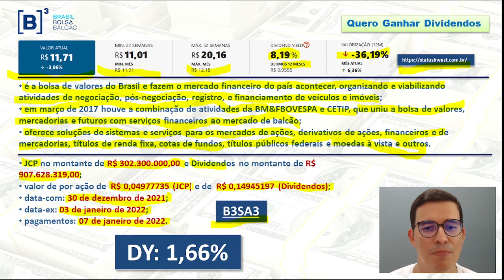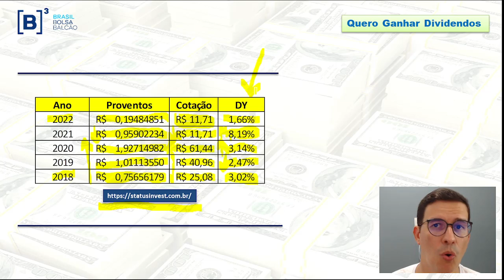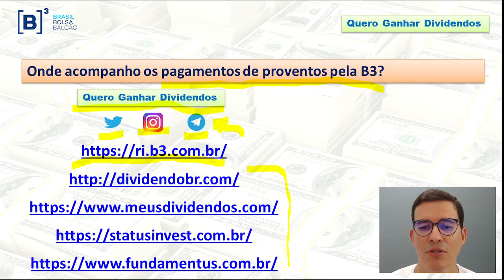B3 pagará 1,2 bilhão em Dividendos e JCP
*Errata nas datas para os Dividendos*

00:00 Abertura
00:13 Pagamento de Dividendos e JCP pela B3
03:26 Onde acompanhar pagamento de proventos?
04:02 Fechamento

• é a bolsa de valores do Brasil e fazem o mercado financeiro do país acontecer, organizando e viabilizando atividades de negociação, pós-negociação, registro, e financiamento de veículos e imóveis;
•  em março de 2017 houve a combinação de atividades da BM&FBOVESPA e CETIP, que uniu a bolsa de valores, mercadorias e futuros com serviços financeiros ao mercado de balcão;
•  oferece soluções de sistemas e serviços para os mercados de ações, derivativos de ações, financeiros e de mercadorias, títulos de renda fixa, cotas de fundos, títulos públicos federais e moedas à vista e outros.
• JCP no montante de R$ 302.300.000,00 e Dividendos no montante de R$ 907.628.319,00;
•  valor de por ação de  R$ 0,04977735 (JCP) e de  R$ 0,14945197 (Dividendos);
•  data-com: 30 de dezembro de 2021 (JCP) e 20 de dezembro de 2021 (Dividendos);;
•  data-ex: 03 de janeiro de 2022 (JCP) e 21 de dezembro de 2021 (Dividendos);;
•  pagamentos: 07 de janeiro de 2022 (JCP) e 30 de dezembro de 2021 (Dividendos).